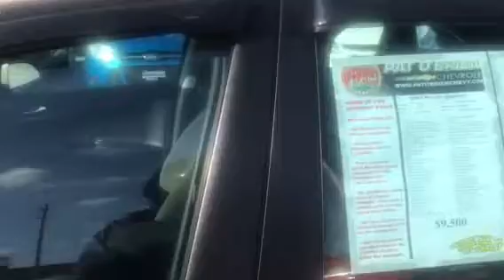Floyd’s 2009 Chevy Impala